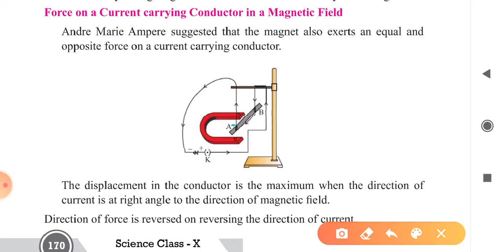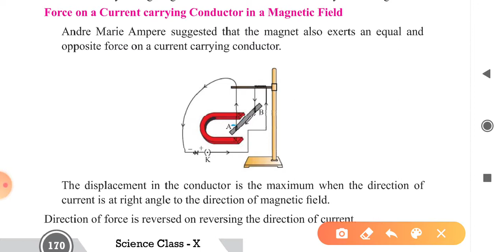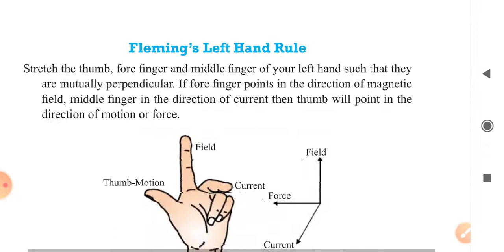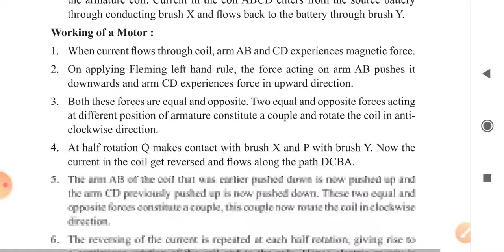Force on a current carrying conductor in a magnetic field&Fleming's Left Hand Rule,Part-2 by Pragati